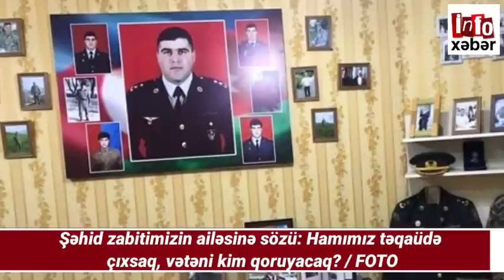SON XƏBƏRLƏR BUGÜN: 28.03.2021, GÜNÜN VACİB XEBERLERİ 2021